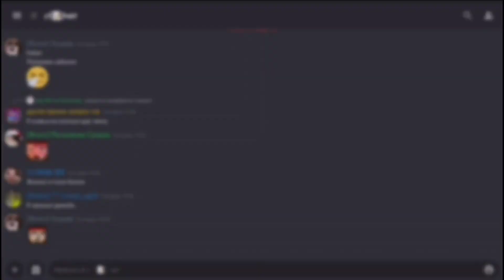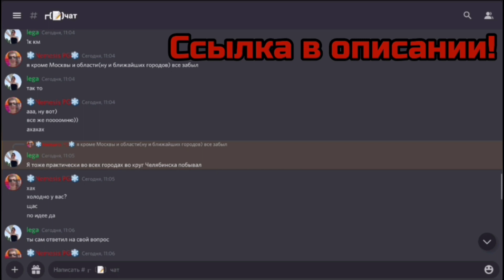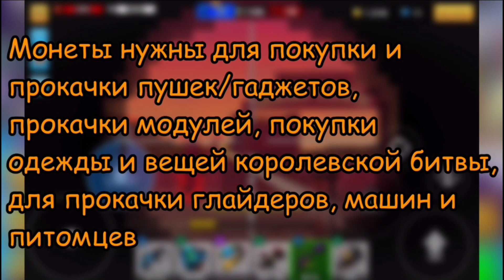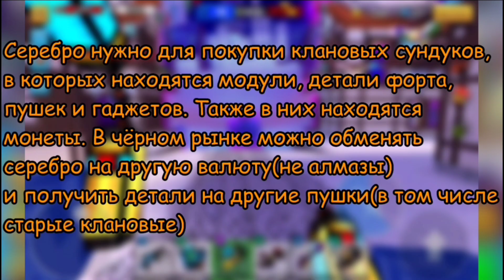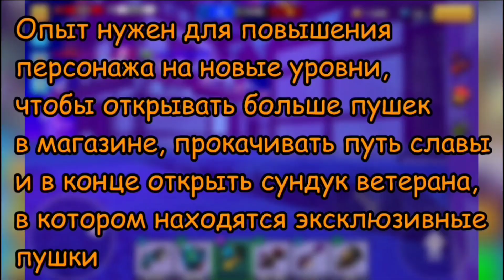Как зарабатывать валюту и опыт в Pixel Gun 3D? | Советы для новичков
💣Pixel gun 3D:Survival Shooter & Battle Royale
Таймкоды:
0:00 - Интро
0:08 - Вступление
2:25 - Тема 1:Какие виды валюты существуют? И для чего они нужны?
2:52 - Для чего нужны монеты?
3:15 - Для чего нужны алмазы?
4:41 - Для чего нужны короны?
4:48 - Для чего нужна турнирная валюта?
4:58 - Для чего нужно серебро?
5:10 - Для чего нужны Pass тикеты?
5:53 - Для чего нужны ключи?
6:12 - Для чего нужна валюта свободного режима?
6:32 - Для чего нужен опыт?
7:06 - Тема 2:Как зарабатывать опыт и валюту?
7:10 - Как зарабатывать монеты?
12:36 - Как зарабатыаать алмазы?
16:49 - Как зарабатывать короны?
17:42 - Как зарабатывать турнирную валюту?
18:06 - Как зарабатывать Pass билеты?
19:10 - Как зарабатывать серебро?
20:11 - Как зарабатывать кредиты галереи?
21:24 - Как зарабатывать валюту свободного режима?
21:52 - Как зарабатывать ключи?
25:52 - Лучшие режимы для зарабатывания ключей
23:40 - Как зарабатывать опыт? Лучшие режимы
26:30 - Тема 3:Заключение
30:19 - Аутро
ID моего клана/My clan ID: 30272735

[RUS] Читать обязательно!!!
1).Если вы ставите дизлайк, то пишите причину, что вам не понравилось. Я замечу ваш комментарий с претензией и постараюсь исправить ошибку(если, конечно, вы напишите нормальное замечание, а не по типу:"Ты даун", "Ты нуб", "Твои видео дно" и тому подобное.
3).Пишите в комментариях, какое видео стоит мне снять в будущем. Я прочитаю и постараюсь сделать вашу просьбу, если идея мне понравится.

🎶Музыка в интро(Music in intro):
Miami Nights 1984 - Running in the 80s

🎶Музыка из видео написана в самом видео